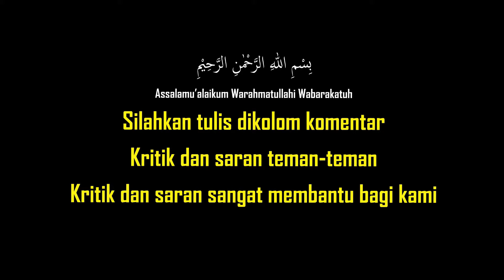(Setor Hafalan) surat Al alaq - Surat Al 'Alaq oleh Tirza Azahra Khairunnisa # Part 1 # PENCARI ILMU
surat Al-Alaq ayat 1 surat Al Alaq ayat ke 1
Bacalah dengan (menyebut) nama Tuhanmu yang menciptakan
surat Al-Alaq ayat 2 surat Al Alaq ayat ke 2
Dia telah menciptakan manusia dari segumpal darah
surat Al-Alaq ayat 3 surat Al Alaq ayat ke 3
Bacalah, dan Tuhanmulah Yang Mahamulia,
surat Al-Alaq ayat 4 surat Al Alaq ayat ke 4
Yang mengajar (manusia) dengan pena
surat Al-Alaq ayat 5 surat Al Alaq ayat ke 5
Dia mengajarkan manusia apa yang tidak diketahuinya
surat Al-Alaq ayat 6 surat Al Alaq ayat ke 6
Sekali-kali tidak! Sungguh, manusia itu benar-benar melampaui batas
surat Al-Alaq ayat 7 surat Al Alaq ayat ke 7
apabila melihat dirinya serba cukup
surat Al-Alaq ayat 8 surat Al Alaq ayat ke 8
Sungguh, hanya kepada Tuhanmulah tempat kembali(mu).
surat Al-Alaq ayat 9 surat Al Alaq ayat ke 9
Bagaimana pendapatmu tentang orang yang melarang?
surat Al-Alaq ayat 10 surat Al Alaq ayat ke 10
seorang hamba ketika dia melaksanakan salat
surat Al-Alaq ayat 11 surat Al Alaq ayat ke 11
bagaimana pendapatmu jika dia (yang dilarang salat itu) berada di atas kebenaran (petunjuk)
surat Al-Alaq ayat 12 surat Al Alaq ayat ke 12
atau dia menyuruh bertakwa (kepada Allah)?
surat Al-Alaq ayat 13 surat Al Alaq ayat ke 13
Bagaimana pendapatmu jika dia (yang melarang) itu mendustakan dan berpaling?
surat Al-Alaq ayat 14 surat Al Alaq ayat ke 14
Tidakkah dia mengetahui bahwa sesungguhnya Allah melihat (segala perbuatannya)?
surat Al-Alaq ayat 15 surat Al Alaq ayat ke 15
Sekali-kali tidak! Sungguh, jika dia tidak berhenti (berbuat demikian) niscaya Kami tarik ubun-ubunnya, (ke dalam neraka)
surat Al-Alaq ayat 16 surat Al Alaq ayat ke 16
yaitu) ubun-ubun orang yang mendustakan dan durhaka
surat Al-Alaq ayat 17 surat Al Alaq ayat ke 17
Maka biarlah dia memanggil golongannya (untuk menolongnya)
surat Al-Alaq ayat 18 surat Al Alaq ayat ke 18
Kelak Kami akan memanggil Malaikat Zabaniyah, (penyiksa orang-orang yang berdosa)
surat Al-Alaq ayat 19 surat Al Alaq ayat ke 19
sekali-kali tidak! Janganlah kamu patuh kepadanya; dan sujudlah serta dekatkanlah (dirimu kepada Allah)
surah Al-’Alaq verse 1 surah Al Alaq verse 1
Read in the name of your Lord who created
surah Al-’Alaq verse 2 surah Al Alaq verse 2
He created man from a clot of blood
surah Al-’Alaq verse 3 surah Al Alaq verse 3
Read it, and your Lord is the Mahamulia,
surah Al-’Alaq verse 4 surah Al Alaq verse 4
Who teaches (human) with a pen
surah Al-’Alaq verse 5 surah Al Alaq verse 5
He teaches humans what they don't know
surah Al-’Alaq verse 6 surah Al Alaq verse 6
No, never! Really, humans are truly beyond limits
surah Al-’Alaq verse 7 surah Al Alaq verse 7
if you see himself all-round enough
surah Al-’Alaq verse 8 surah Al Alaq verse 8
Really, only to God is your (your) back place.
surah Al-’Alaq verse 9 surah Al Alaq verse 9
What do you think about people who forbid?
surah Al-’Alaq verse 10 surah Al Alaq verse 10
a servant when he performs prayers
surah Al-’Alaq verse 11 surah Al Alaq verse 11
what do you think if he (who is prohibited from praying) is above the truth (instructions)
Sura Al-’Alaq verse 12 Sura Al Alaq verse 12
or does he ask to fear Allah?
surah Al-’Alaq verse 13 surah Al Alaq verse 13
What do you think if he (who forbids) to reject and turn away?
Surah Al-’Alaq verse 14 Surah Al Alaq verse 14
Does he not know that Allah sees?
surah Al-’Alaq verse 15 surah Al Alaq verse 15
No, never! Really, if he does not stop (doing so) We will undoubtedly pull the crown, (into hell)
surah Al-’Alaq verse 16 surah Al Alaq verse 16
that is) the crown of the deniers and the ungodly
surah Al-’Alaq verse 17 surah Al Alaq verse 17
So let him call his group (to help him)
surah Al-’Alaq verse 18 surah Al Alaq verse 18
Later we will call the Angel Zabaniyah, (torment of sinners)
surah Al-’Alaq verse 19 surah Al Alaq verse 19
no! Do not obey him; and bow down and draw near (yourself to God)
سورة العلق الآية 1 سورة العلق الآية 1
اقرأ باسم ربك الذي خلق
سورة العلق الآية 2 سورة العلق الآية 2
خلق الإنسان من جلطة دموية
سورة العلق الآية 3 سورة العلق الآية 3
إقرأه ، وربك المحمودية ،
سورة العلق الآية 4 سورة العلق الآية 4
من يعلم (الإنسان) بالقلم
سورة العلق الآية 5 سورة العلق الآية 5
يعلم البشر ما لا يعرفون
سورة العلق الآية 6 سورة العلق الآية 6
لا أبدا! حقا ، البشر هم حقا خارج الحدود
سورة العلق الآية 7 سورة العلق الآية 7
إذا كنت ترى نفسه شاملاً بما فيه الكفاية
سورة العلق الآية 8 سورة العلق الآية 8
حقا ، فقط لله هو مكانك (الخاص بك).
سورة العلق الآية 9 سورة العلق الآية 9
ما رأيك في من يمنع؟